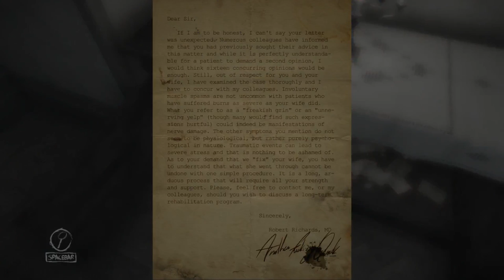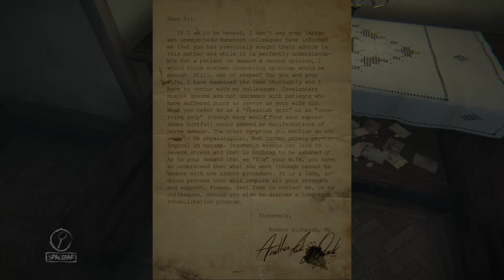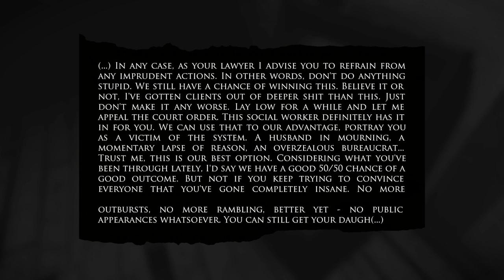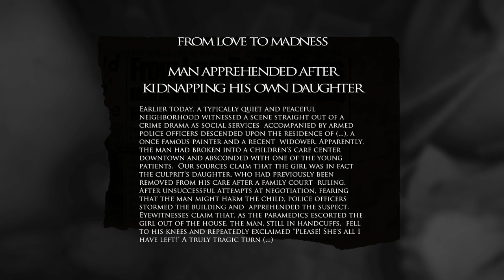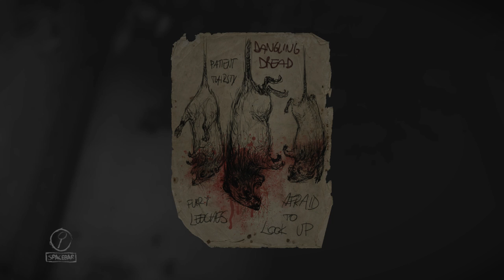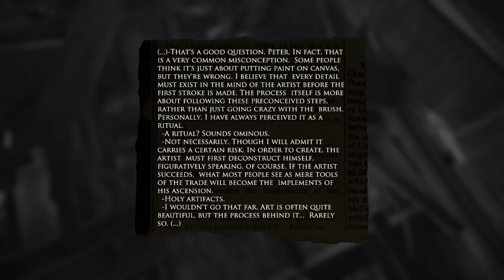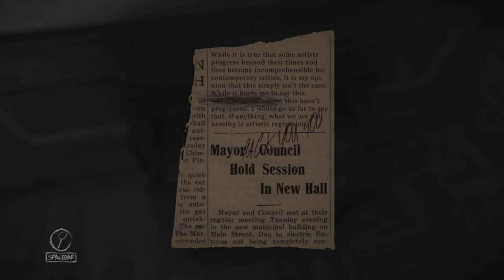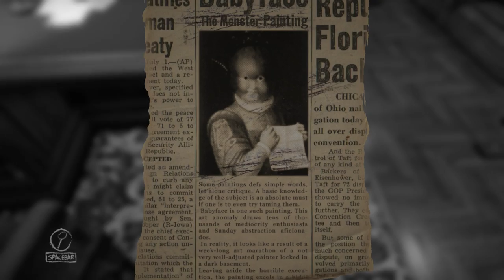Layers of Fear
Just playing a spooky game for a spooky night. :)